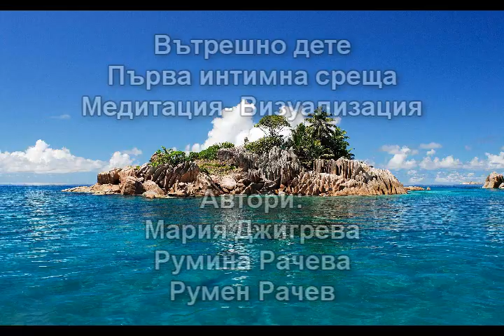Медитация- Визуализация Вътрешно дете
Автори: Мария Джигрева
Румина Рачева
Румен Рачев